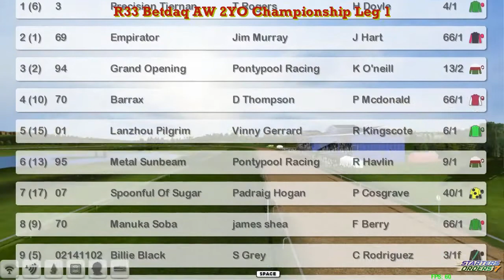FR WK3 R33 Betdaq AW 2YO Championship Leg 1